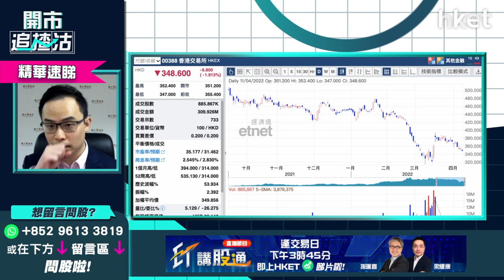【開市追揸沽】（精華）港交所388有機會重上400元 即睇今季最新策略跟進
港交所今午跟隨大市回調，暫報344元，跌逾3%。耀才證券研究部經理譚智樂（Arnold）分析港交所，第二季預料走勢會較悶，雖較跌破前低位318.4元機會不大，但上試400元關口亦不容易。

若投資者覺得港股平，可收集港交所，惟市況要一段時間消化一眾利淡消息，才可有條件慢慢回升。某些中長綫投資者買入港交所，未必會太在意短期股價，如回調至320元至330元也不會有太大壓力，一旦市況好轉，中長綫或能慢慢回升至400元；不過對短炒投資者而言，若股價下試330元便會現壓力，現價短炒並不划算。

港交所（00388）公布，3月份證券市場每日成交金額平均為1748億元，按月上升34%。譚智樂指，以大市成交金額而言，預計不會太活躍，復活節假期前應會以反覆為主。估計港交所第二季會於310元至400元區間上落，330元為較佳買入價位，但若見此價位時，其他板塊或會更值博。不過，買港交所仍比盈富基金（02800）有優勢，現並非大牛市，港交所只處於分注收集期，短綫無重大利好因素下，中長綫雖有機會重見400元，但並非第二季可達成。

**重溫【開市追揸沽】基建股強勢捲土重來？恒指何時企穩兩萬二**